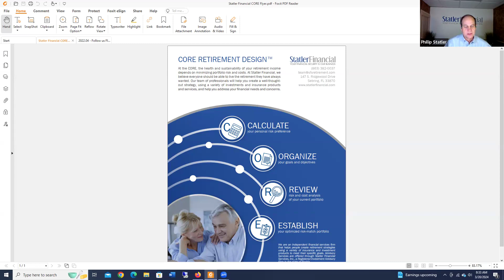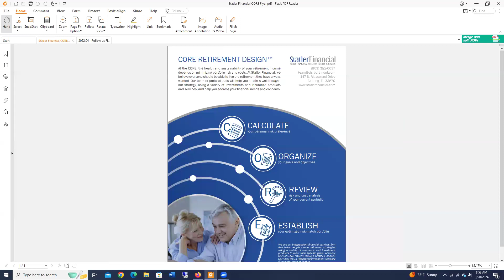Can It Follow Through, Morning Radio with Phillip and Dave – March 20, 2024